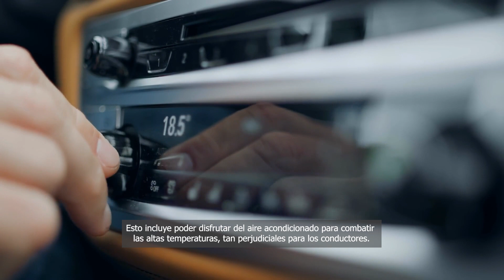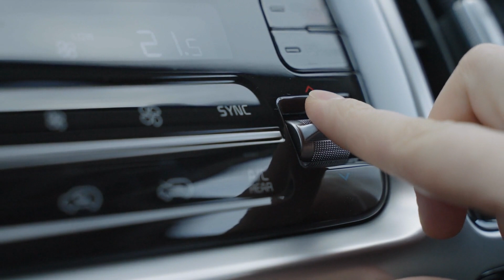Filtro del aire acondicionado: ¿Cada cuánto tiempo hay que cambiarlo?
Con la llegada del verano y el calor, queremos conducir con el máximo confort y seguridad posible. Esto incluye poder disfrutar del aire acondicionado para combatir las altas temperaturas, tan perjudiciales para los conductores.

La única forma de combatir este pormenor característico del periodo estival es el aire acondicionado. Si nos basamos en lo que indica específicamente el Real Automóvil Club de España (RACE), el cambio del filtro del aire acondicionado debe hacerse todos los años. Al menos una vez.

Eso sí, si quieres mejorar aún más el confort en el interior del vehículo, sigue el consejo de RACE, que recomienda instalar a mayores un purificador de aire para el coche. ¡No olvides el ámbito de la salud! Muchas bacterias del exterior son frenadas por el filtro del aire acondicionado. Cambiarlo te evitará tener que entrar en contacto con ellas.